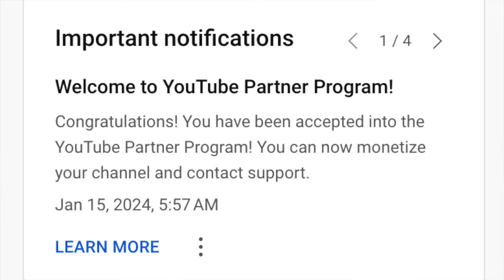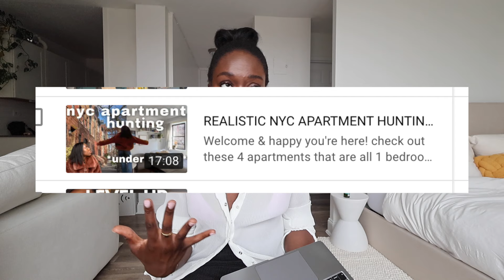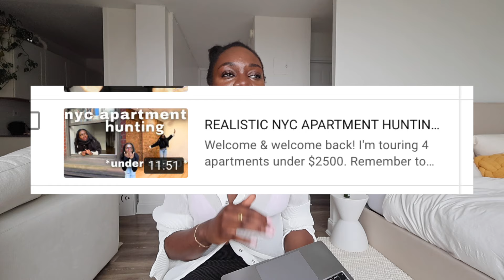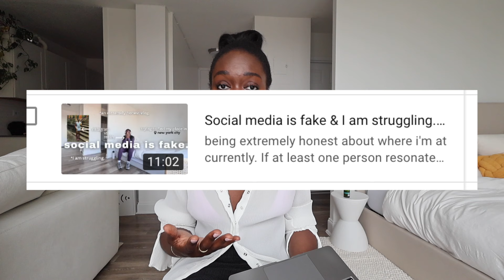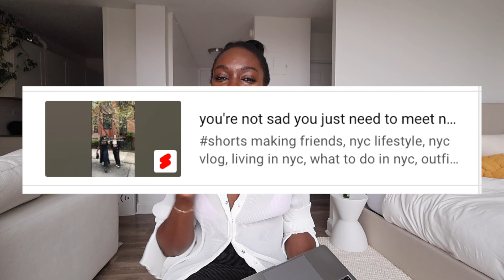How much Youtube PAID me in 3 MONTHS, ANALYTICS & WHAT EVERY CREATOR NEEDS TO HEAR to be successful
Hi & welcome! In today's video I show you how much I made in 3 months of being monetized, how long it took me to get monetized, and what I made in my first paycheck with 6000 subscribers! I am breaking down my analytics and showing the growth of my channel in 2024!

ABOUT ME ↓
I'm a 29 year-old from Seattle, WA living in New York City, NY. On my channel, I'll be making weekly videos about blogging tips, instagram tips, fashion and lifestyle, including vlogs, GRWM, and product reviews.

xoxo,
NK♡

☆ Apartment decor/organization:

FTC:  Some of the links are affiliate links i.e. if you purchase using the link (it doesn't need to be the same product), I will get a small commission without costing you anything extra. Thank you guys so much for supporting ♡♡♡